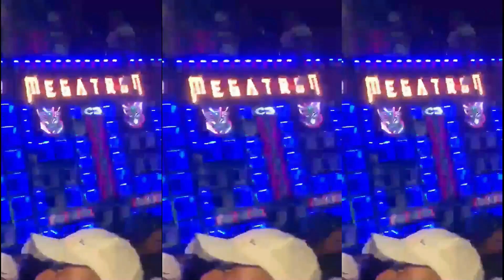DE ROMANCE TO LEGAL - MC DUZAP (DJ JOÃO MARCONEX)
Artista:  MC DUZAP
Produção Musical: DJ JOÃO MARCONEX
Ano: 2023